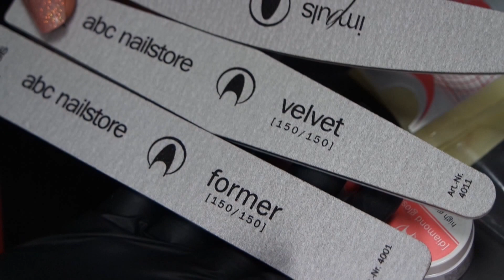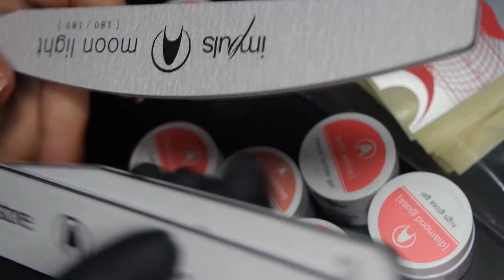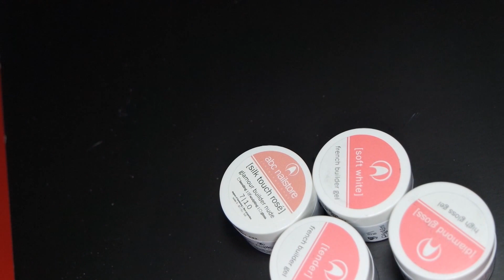ABC Nailstore Produktvorstellung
Auf Viskositäten etc. werde ich im Fazit drauf eingehen :)